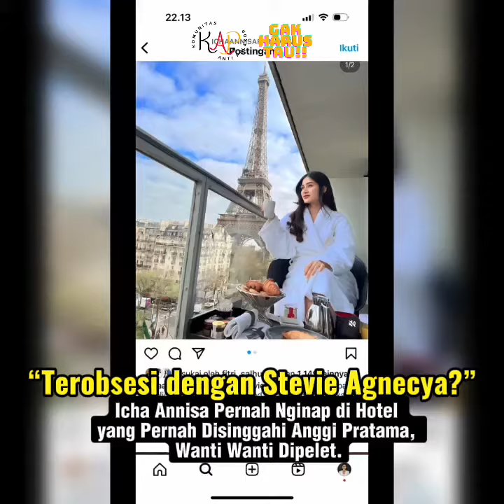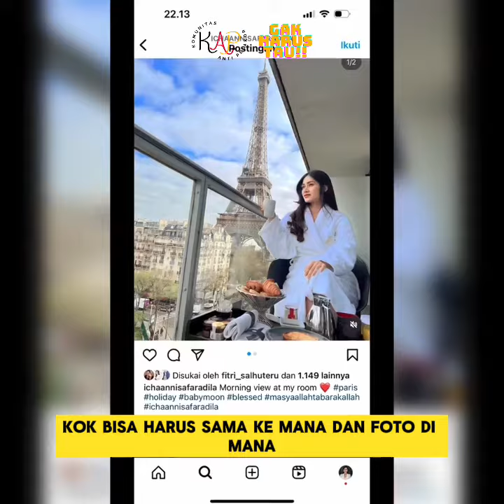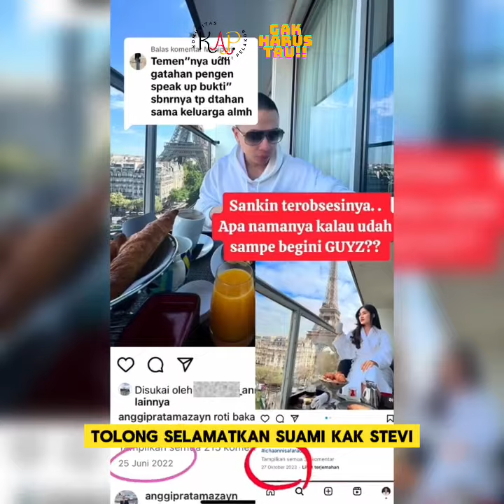“Terobsesi dengan Stevie Agnecya?”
Icha Annisa Pernah Nginap di Hotel yang Pernah Disinggahi Anggi Pratama, Wanti Wanti Dipelet.